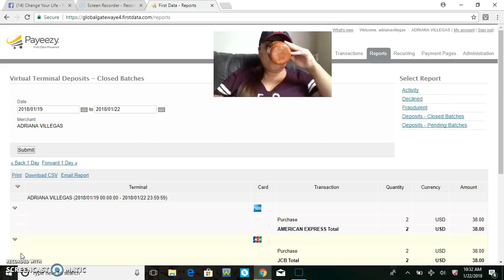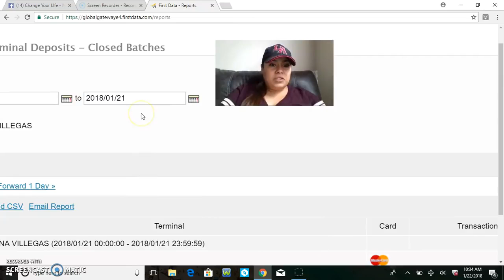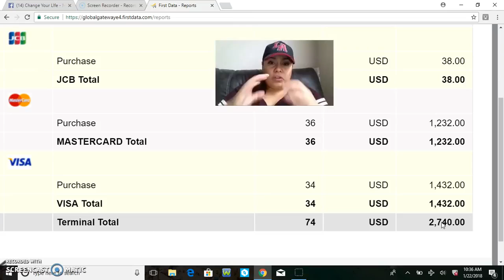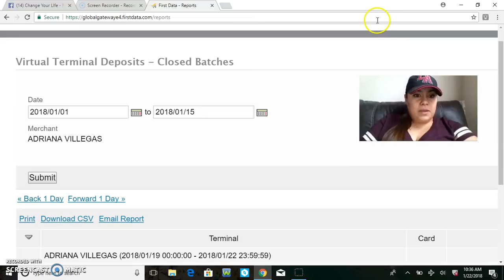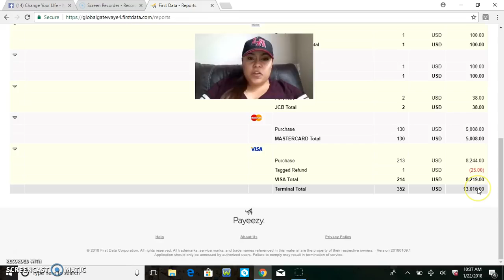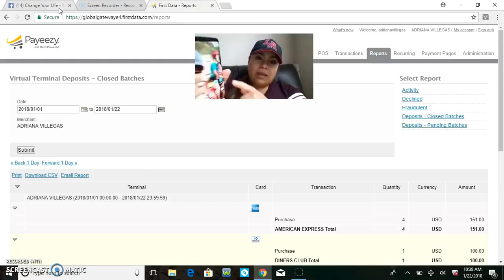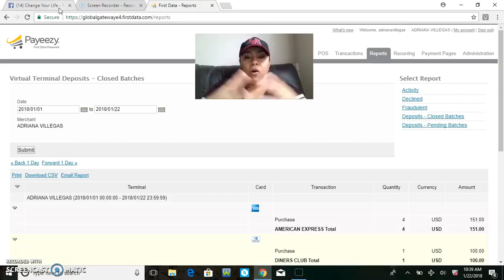Email Processing System Review 2018 Legit Ways To Make Money Online Fast 2018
In this Easy 1up Review, i'm going to show you how you can position yourself to earn 100% commissions and get paid daily.

Easy 1 Up is a direct sales opportunity. Easy 1up is an opportunity where you can make money online as a beginner. If you are looking to make money online fast, watch this video all the way towards the end.

Easy 1up is one of the best newbie friendly opportunities. Easy 1up allowed me to quit my full time job and has helped me make over $66,000+ on complete autopilot!

Easy 1up has helped thousands of people create an extra income online. People have quit their jobs by using this simple step by step system. If you are looking to earn money online fast, watch this video all the way towards the end and change your life!

If you are looking to learn on how to make money online fast, watch this video and see how you can position yourself to make money online.

In this Easy 1up review I show you proof of earnings but most importantly I show you the powerful training that will take you from being an amateur to being an expert online.

If you are ready to start making money online with Easy 1Up, get started